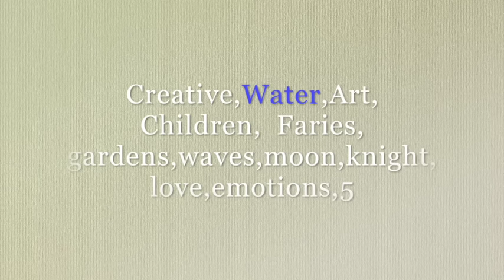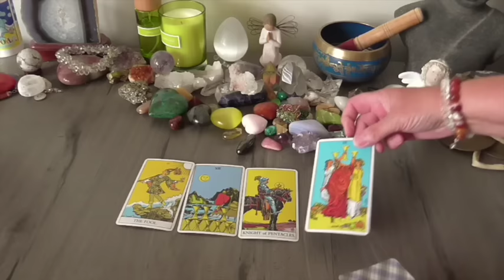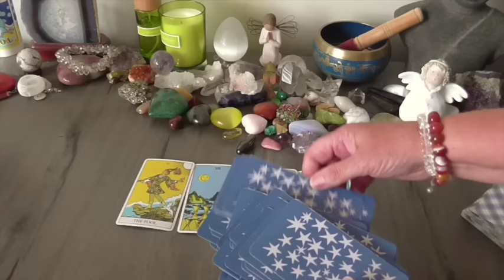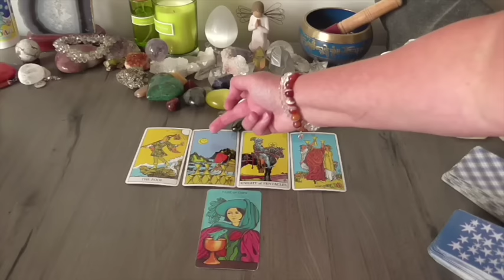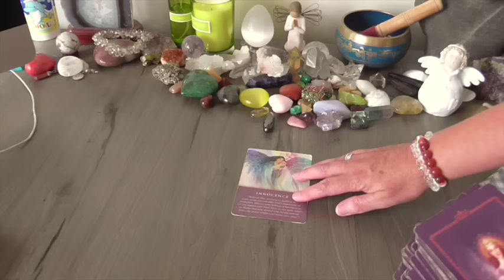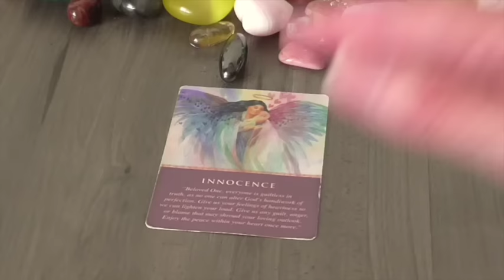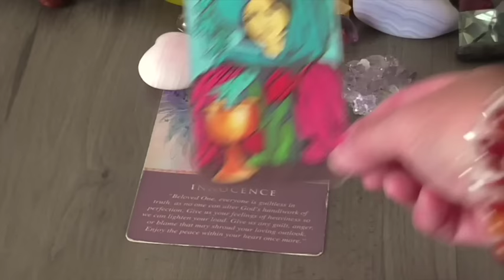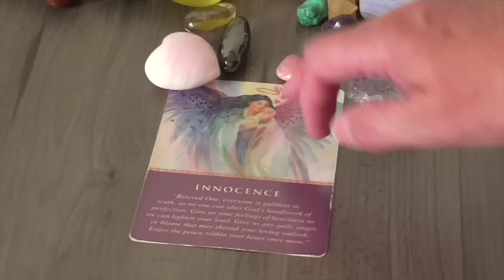Pisces February 2017 Tarot Reading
HI pisces,
Apologies, at the beginning of your video, the title states :
taurus February reading...  It is Pisces reading, so  no worries there,
ignore the title !!  Apologies again !

Chris :)